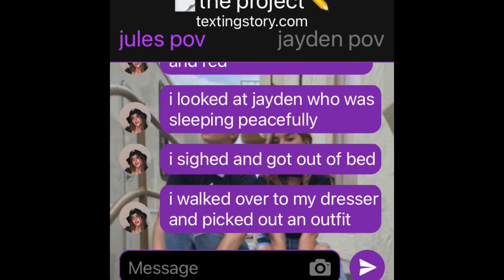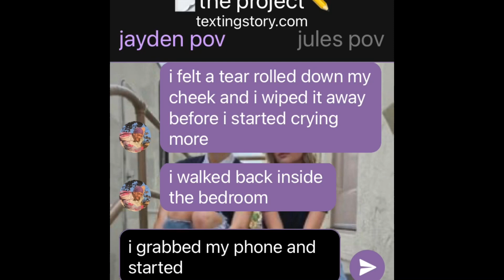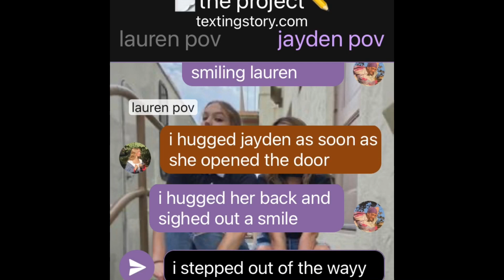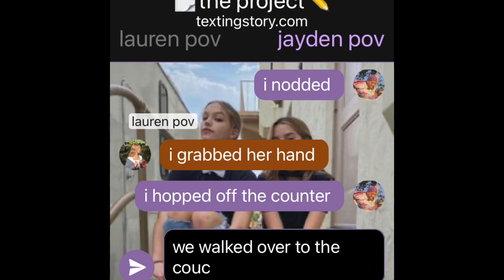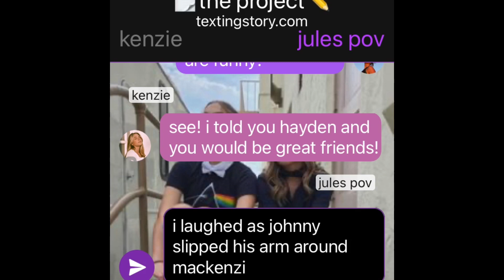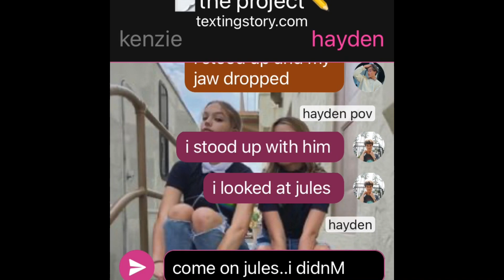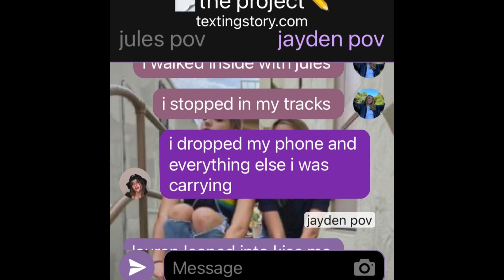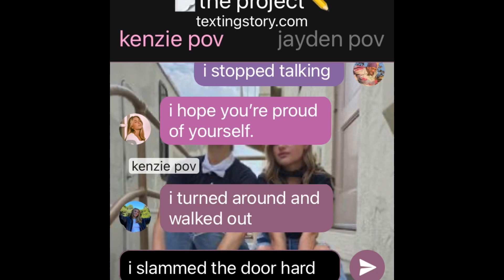🗒the project✏️ episode six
hi, I’m maria and i like to make julianna leblanc texting stories

i use texting stories, and imovie💗

I only do jay-jules, hannie, and jannie!🧡

🏳️‍🌈if you don’t like LGBTQ+ stories, you most likely won’t like this channel!

my goal of subs- 5,000 :]